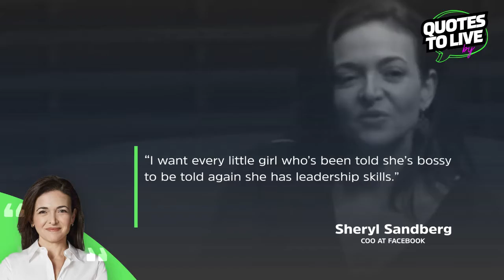Sheryl Sandberg on Stop Calling Girls 'Bossy' | Quotes to Live by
“I want every little girl who’s been told she’s bossy to be told again she has leadership skills.” — Sheryl Sandberg, COO at Facebook

All the daughters of the world - let's call them leaders, give them confidence, support their dreams and decisions.

I get it, nobody likes to be told what to do, but let's reframe how we label and support girls and women to grow into leaders.